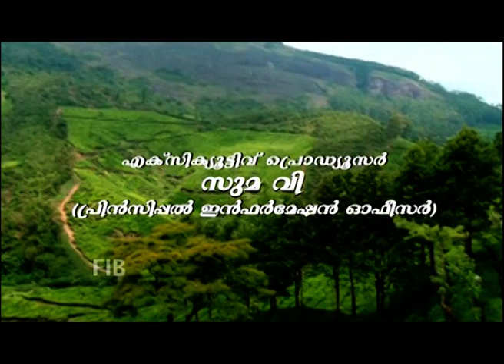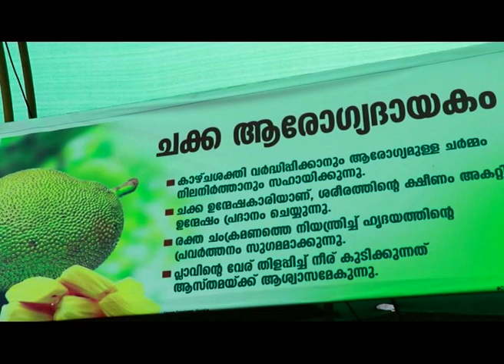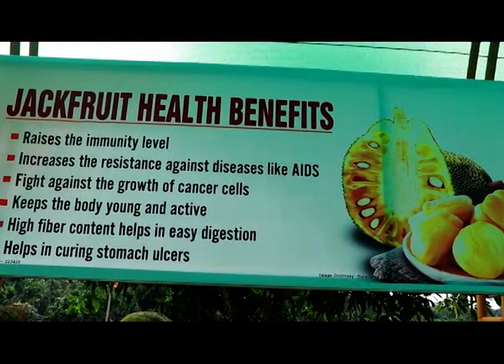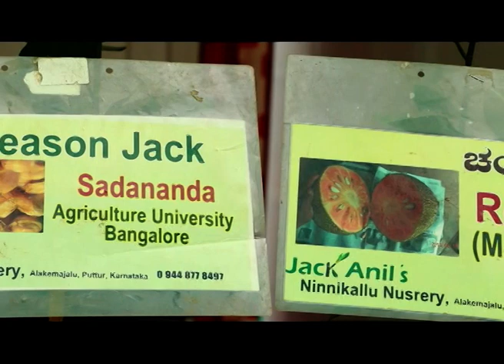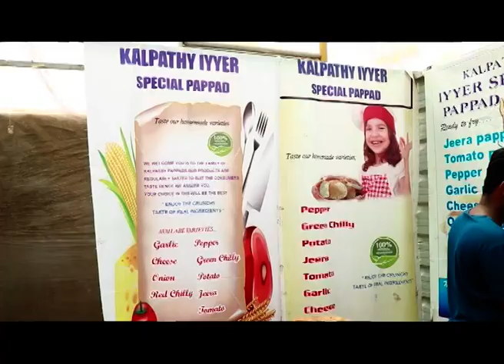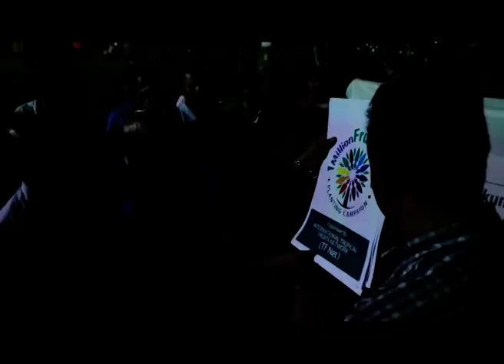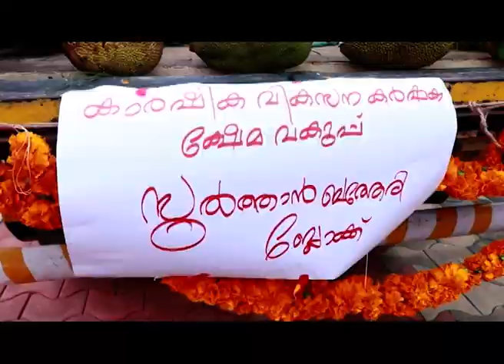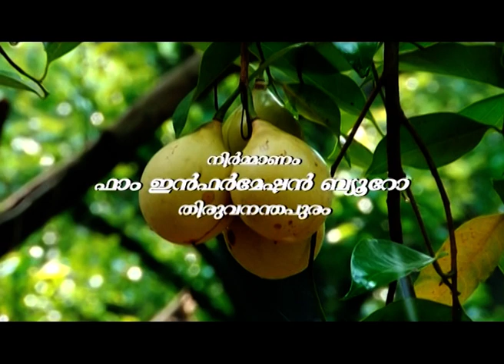FIB NOORUMENI EPI 472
Noorumeni 472